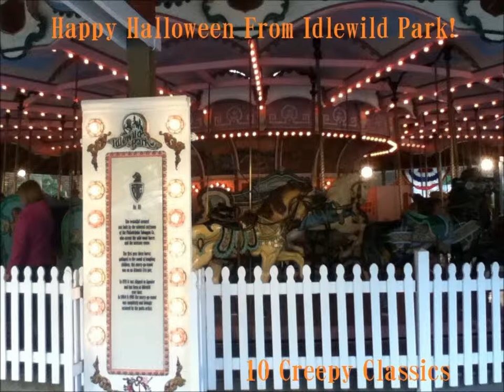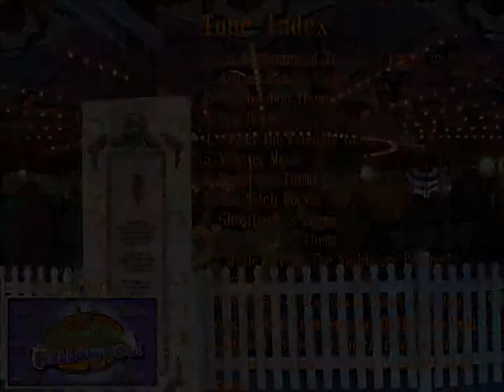Happy Halloween From Idlewild Park! Track 3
"Dry Bones"